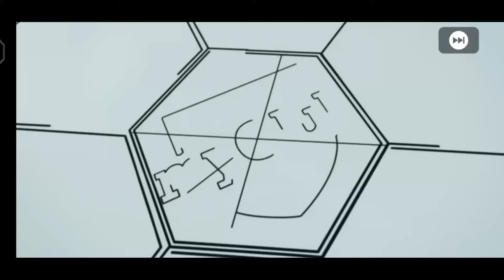Selamat Jalan Legenda Diego Amando Maradona, Kehebatanmu akan selalu dikenang.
Huy guys

Video kali ini gua akan memberikan info terbaru khususnya dunia game pes mobile dan sepak bola, So minggu ini kita kepergian salah satu legenda sepak bola yaitu Diego Maradona dan juga memberikan sedikit info yang lain guys, So pastikan kalian nonton sampai selsai oke! Enjoyyy

Cek video lainya guys

Ayo dukung channel 1000 Subrek dan 4000 jam tayang
Bakalan ada giwe away guys. Yoo